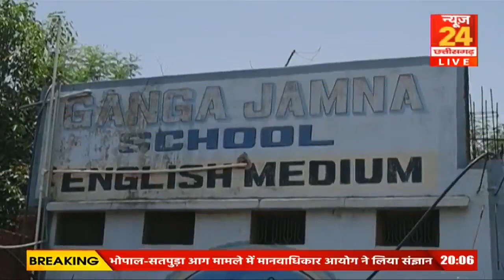Aap ki baat: एमपी में 'दमोह स्टोरी' पर सियासी रण...धर्मांतरण के खिलाफ 'मामा का बुलडोजर' इन एक्शन ?